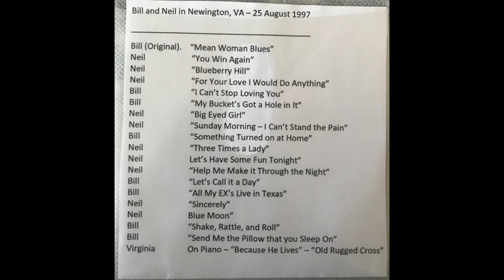Neil Cooner on Piano and Bill on Guitar August 25, 1997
Neil Cooner playing some amazing piano riffs on August 25, 1997 - In Newington, VA.  Neil was a musical genius and an inspiration and role model for me.